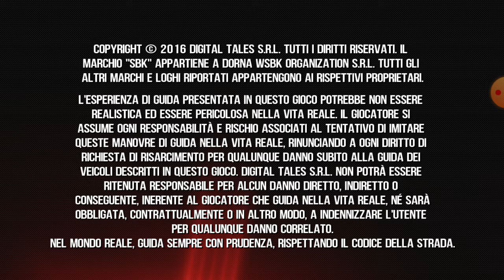SBK2016 con JORDI TORRES (81) "PROBLEMI SU PROBLEMI" Ep.20